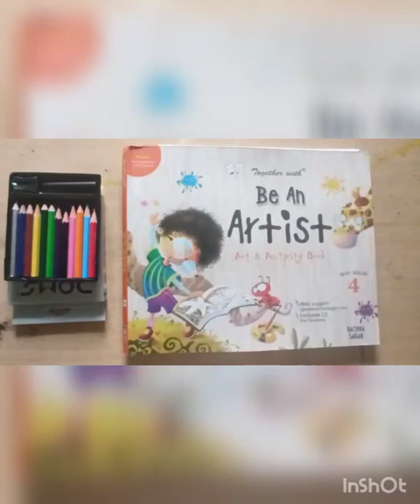Grade-IV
Colour the picture with your own imagination.